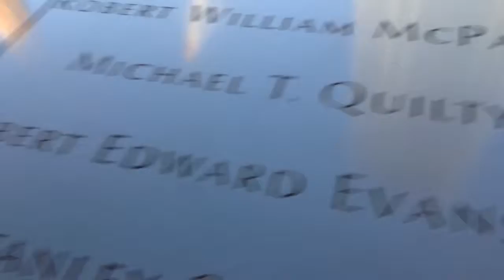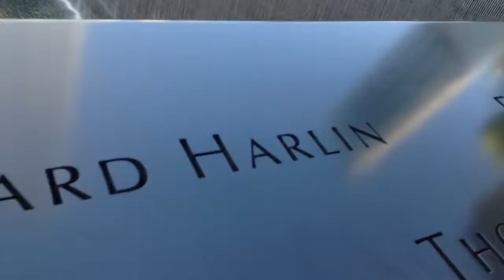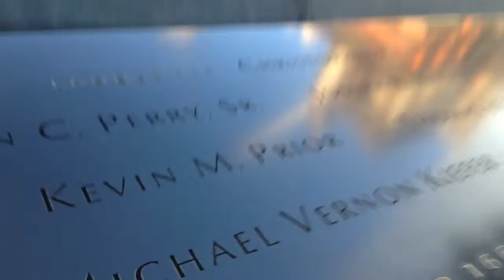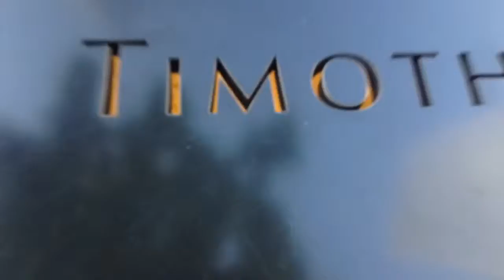New York vlog episode 3 statue of Liberty and 9/11 memorial